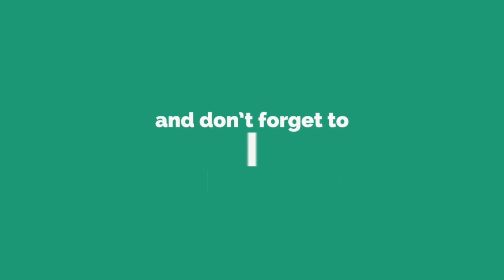জুঁইকে চকলেট দিয়ে প্রেম নিবেদন করলো ফারুক আহমেদ! Mosharraf Korim | Faruk Ahmed | Babar | Saju Khadem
ধারাবাহিক নাটকঃ গোল্ড কাপ

worldwide.